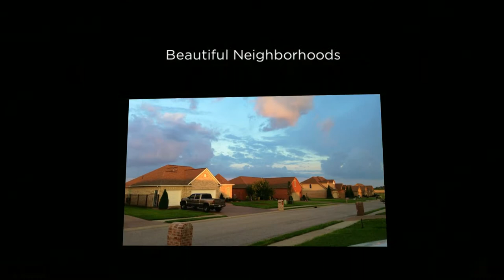Welcome to Boonville IN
FROM MAYOR PAM HENDRICKSON!

Dear Visitor,

​Welcome to our beautiful city in the southwestern corner of Indiana. The City of Boonville is a wonderful city for raising a family. Our community is the only city in Warrick County and is the county seat. Boonville was once comprised of mainly coal miners. The local coal miners are very few now as compared to years past. Many of our citizens work at the nearby Alcoa Plant. There continues to be much farming in the area surrounding the City of Boonville.

​The county has an incredible educational system. We are blessed with two elementary schools, one Middle School, and one High School. The Warrick County School Corporation offices are located in our city. The Boonville High School mascot is the Pioneer.

​It is professed in our history that Abraham Lincoln, as a youth, walked from nearby Spencer County to our city to borrow law books from our local court system.

​Boonville was named after Ratliff Boon. Ratliff Boon was one of the most famous public officials in our history. A cousin of Daniel Boone, he was most influential in the establishment of Boonville.

​The City of Boonville has a downtown square setting which has some unique shops as well as the Warrick County Judicial Center which houses the court system as well as many of the county offices.

Warrick Publishing publishes a weekly newspaper, the Boonville Standard. St Mary's Warrick Hospital is located a few blocks from the downtown area.

The Post Office is ½ block off of the downtown square. We still have the small town atmosphere with two locally owned groceries.WBNL (1540 on your AM dial) Radio Station owned by Ralph Turpen which is available over the internet and has many listeners nationwide.

Our Warrick County Museum is located a block off of our downtown square and is a hidden gem.In July of 2006 we opened our Water Park in the beautiful City Lake Park complex. Annually we have many visitors to our park. The beautiful park displays period lighting with a concrete walking path around the lake as well as shelter houses and gazebos for family gatherings.

We host Boo in Boonville every year on Halloween for safe trick or treating and this event draws families from the surrounding area. We hope you find our historic town as special as we do.

​Mayor Pam Hendrickson